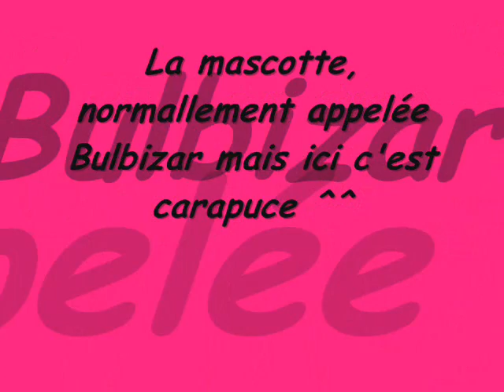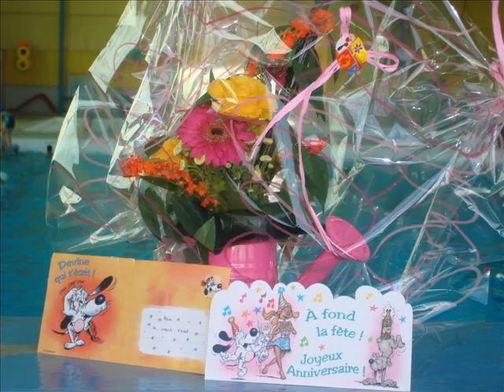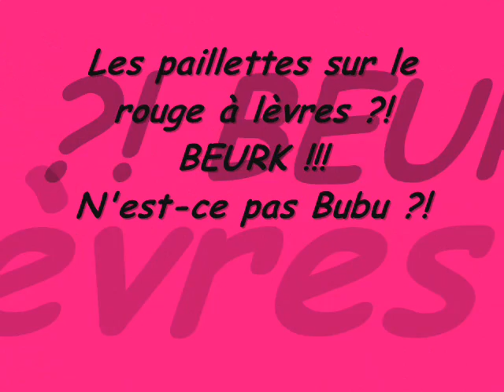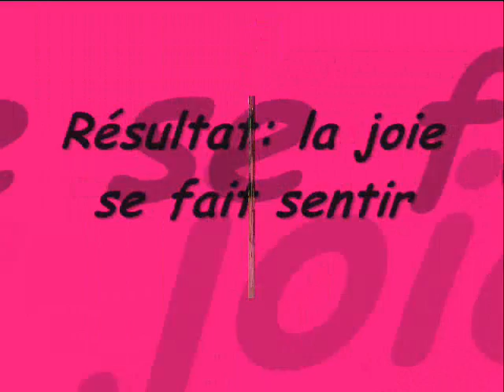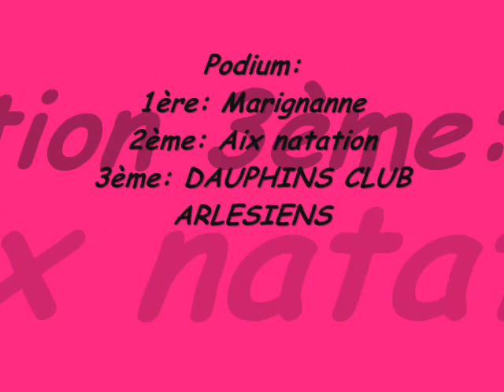Coupe promotion juniors 2007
Coupe promotion juniors 2007 dans la région PACA